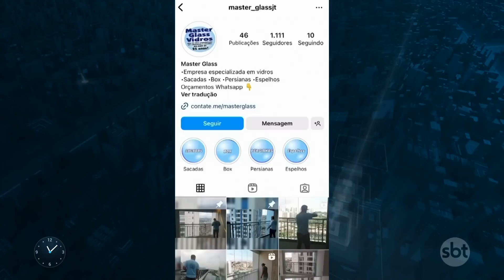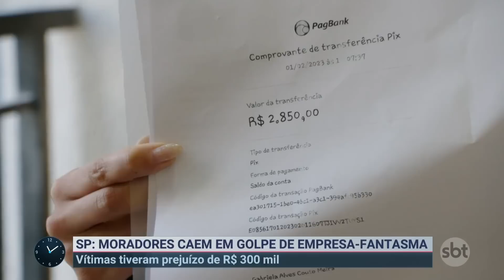Empresa fantasma de vidraça dá golpe de mais de R$ 300 mil em clientes | Primeiro Impacto (21/06/23)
Os moradores de um condomínio recém-lançado, em Osasco (SP), fizeram uma compra coletiva com uma empresa de vidraça para reduzir o valor do custo da compra e instalação do produto nos apartamentos, entretanto caíram em um golpe e o prejuízo chega a R$300 mil